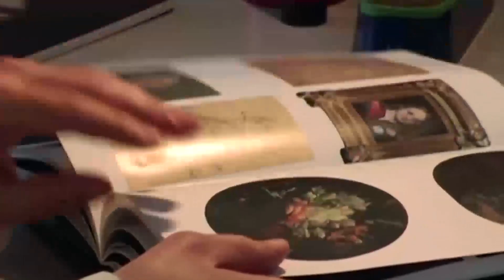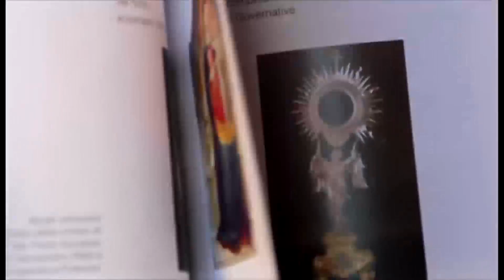Carabinieri scoprono reperti preziosi rubati all’Arcidiocesi e li restituiscono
Aveva utilizzato i social network per cercare di vendere preziosi reperti che si era procurato in maniera illecita. I carabinieri della Sezione Tutela Patrimonio Culturale (TPC) di Siracusa hanno recuperato una serie di oggetti di valore che erano stati trafugati da alcune chiese della Diocesi di Siracusa.

Si tratta di un manoscritto datato 1795 di padre Giuseppe Maria Capodieci, presbitero e archeologo siracusano; un turibolo e un reliquiario della croce settecentesca; due mazze confranternali sette/ottocentesche. I preziosi sono stati restituiti all’Arcidiocesi di Siracusa.

L’indagine dei carabinieri è scattata dopo una segnalazione: sui social l’uomo aveva postato alcune storie dove metteva in vendita i beni. I militari dell’Arma hanno indagato riuscendo a risalire al venditore e dopo una perquisizione domiciliare hanno ritrovato i reperti per i quali l’uomo, che è stato denunciato, non ha saputo fornire alcuna spiegazione.